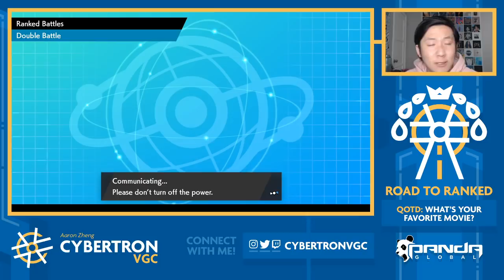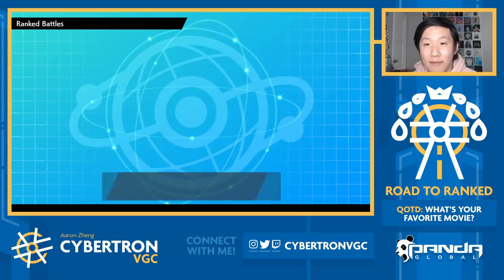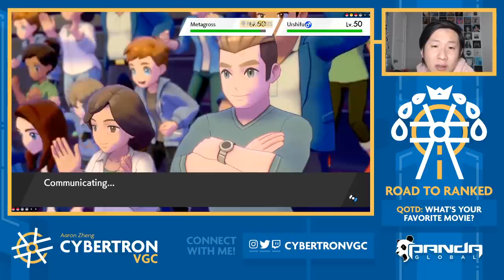The Downs & Ups of Mewtwo • Competitive Pokemon VGC Series 8 Wi-Fi Battles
We're back with some more games with the Weakness Policy Mewtwo team we featured in yesterday's episode! This team was built by 2017 World Champion Ryota Otsubo and revolves around Dynamaxing Mewtwo while activating Weakness Policy through Sucker Punch Grimmsnarl or Assurance Regieleki.

Thanks to Ryota for the team!

Competitive Pokemon VGC Series 8 Wi-Fi Battles
Road to Ranked Episode #39